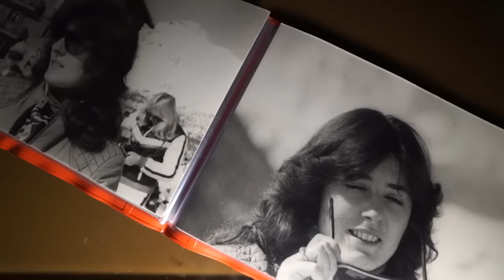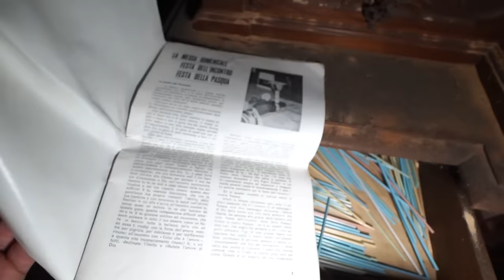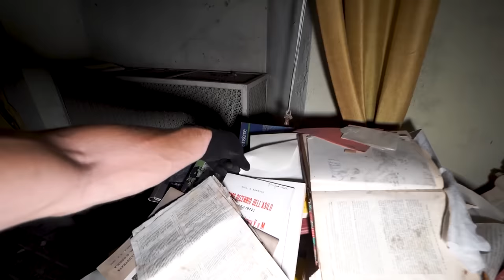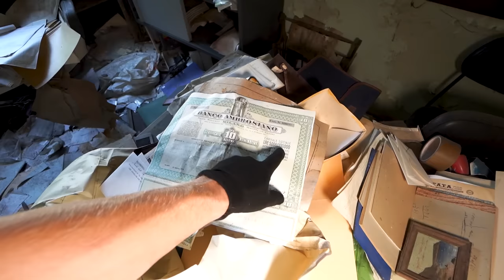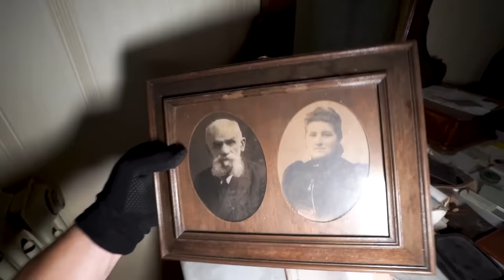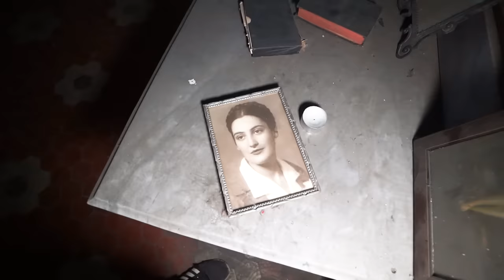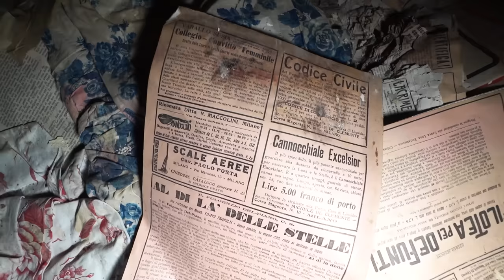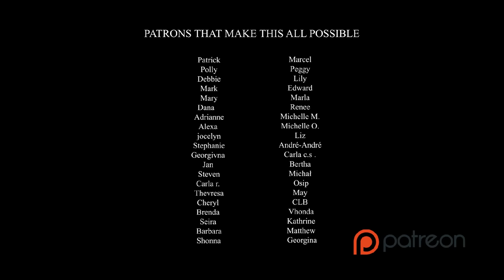Abandoned Italian Renaissance Palace From A Ski Resort Tycoon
Traveling is very expensive for us students, help us go on these adventures ►

Abandoned House Abandoned Mansion Urbex Exploring